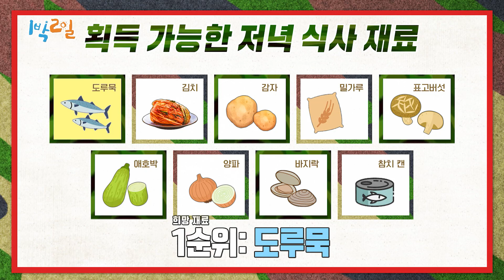“얘가 잘못 배웠네~” 예능 풋내기의 무근본 협상 스킬에 예능 교육 나선 세윤! [1박 2일 시즌4/Two Days and One Night 4] | KBS 220220 방송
“얘가 잘못 배웠네~” 예능 풋내기의 무근본 협상 스킬에 예능 교육 나선 세윤!